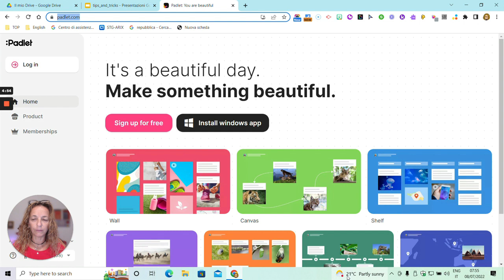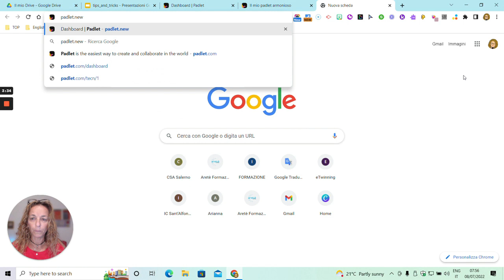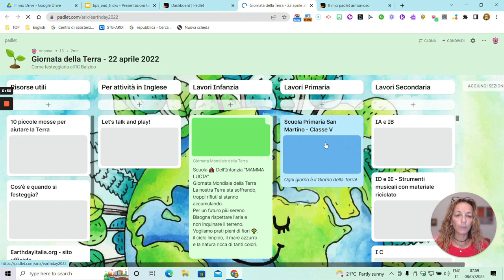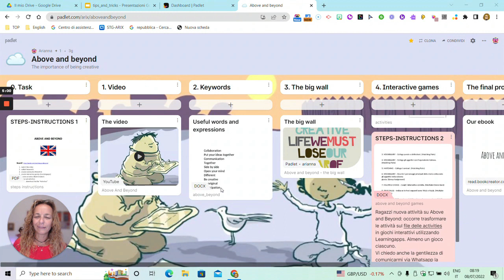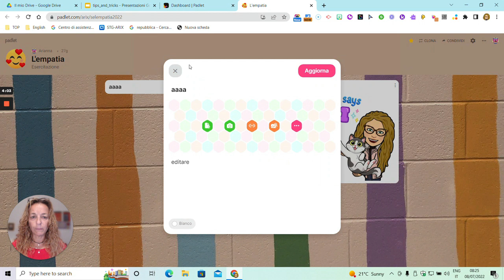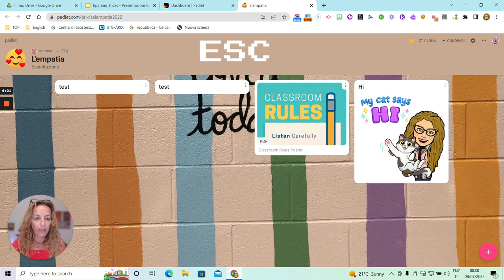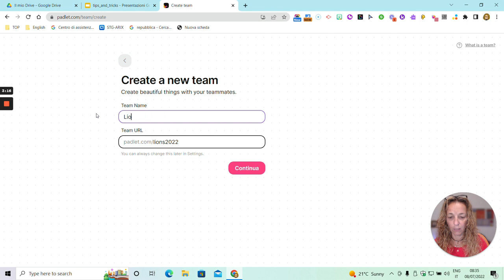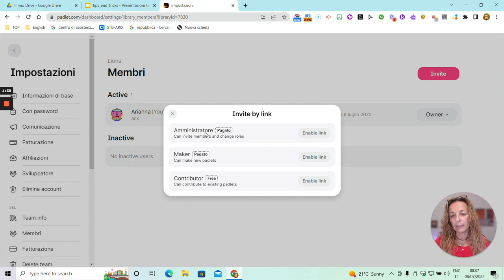Tips and Tricks - Padlet news June 2022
Tutte le novità di Padlet, dalle interfacce, alla gestione dei post, alla nuova funzionalità Teams per gestire spazi comuni in un lavoro di gruppo.